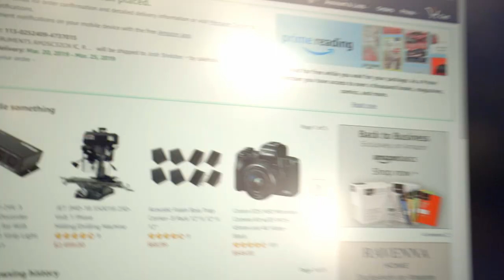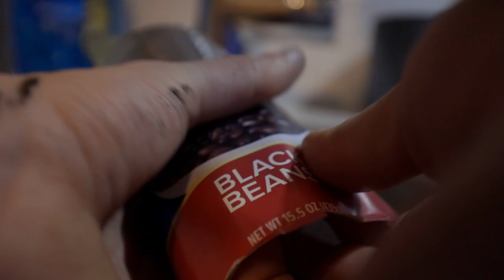Motion control setup for instagram ad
I'm using my light painting machine to make an instagram ad for Lucy. There's a few axes of movements going on here. Here we're mostly setting those up.